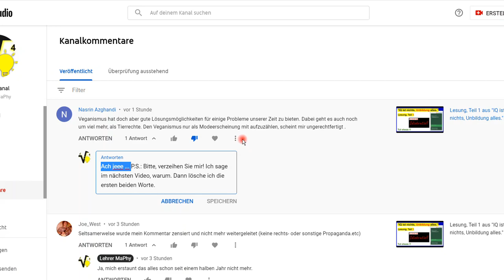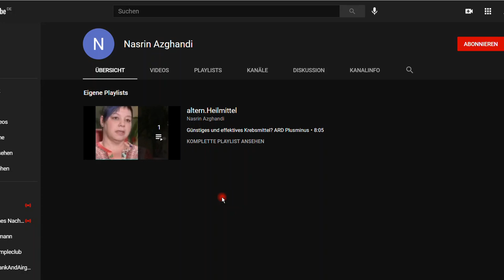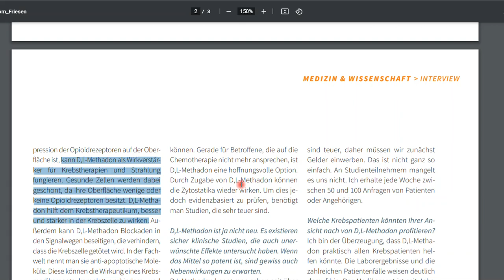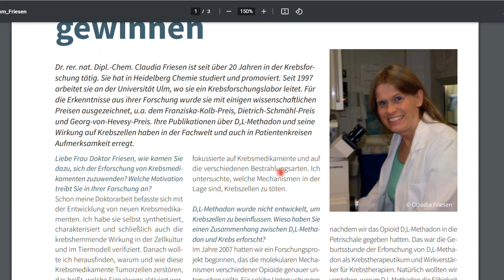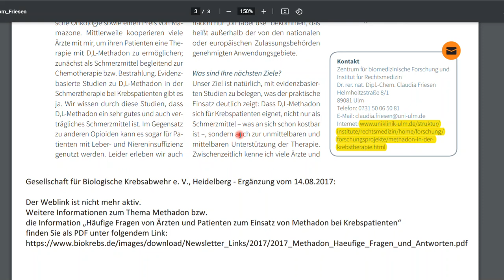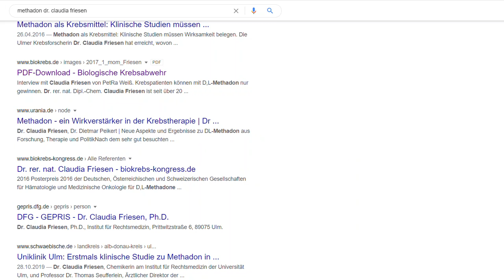Keine Angst! "Krebspatienten können mit D,L-Methadon nur gewinnen" (Medizin und Wissenschaft)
+++ Meinungsfreiheit im MaPhy-Forum +++ Bitte, helfen Sie uns Endlich wieder (Sapere aude!). Es passt zu allem, was in letzter Zeit geschah. Hier die Links
Bei Google so suchen: "methadon dr. claudia friesen"

Björn Köhler